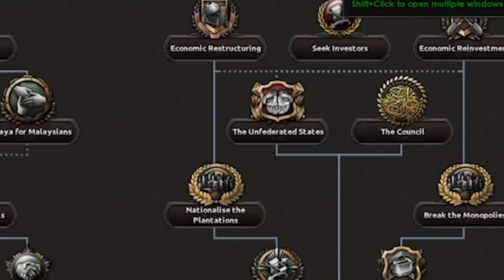A Very British Malaya (HOI4)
Today we play as the strongest country in Hearts of Iron IV: BRITISH MALAYA. We'll be trying to get our independence from Britain and turn the UK into Malayan Britain. We'll totally not become a Japanese puppet in the process.